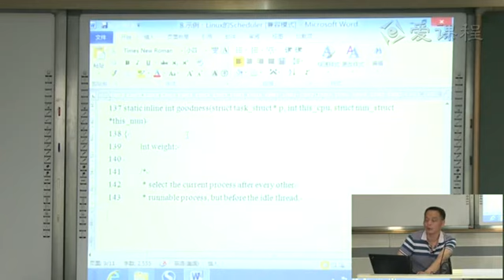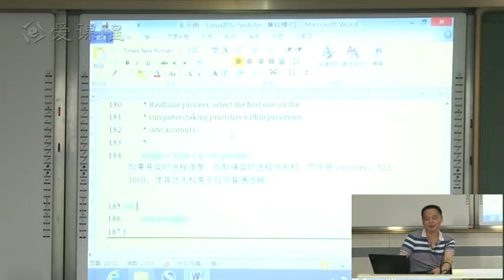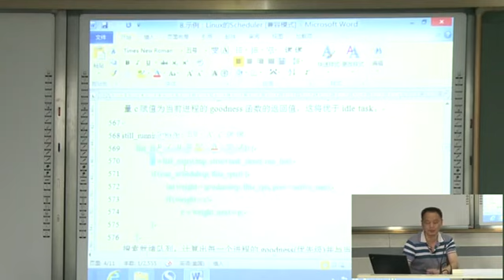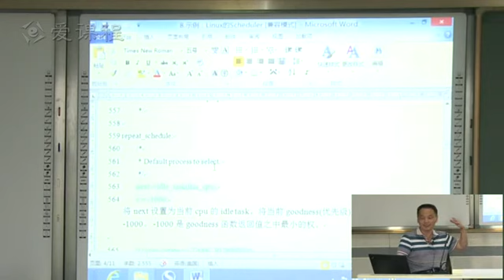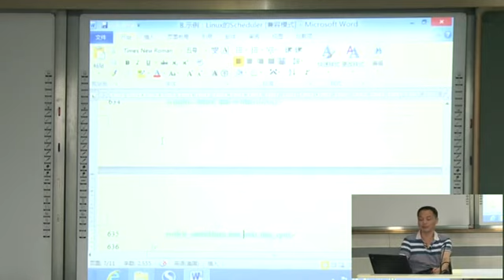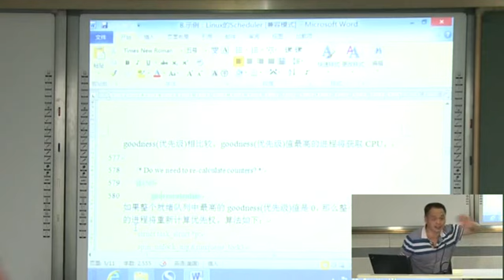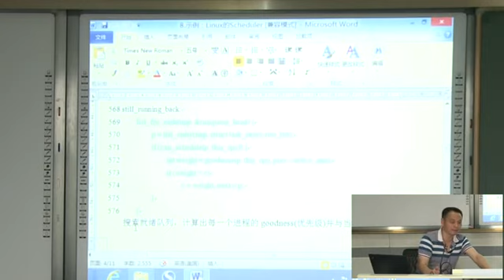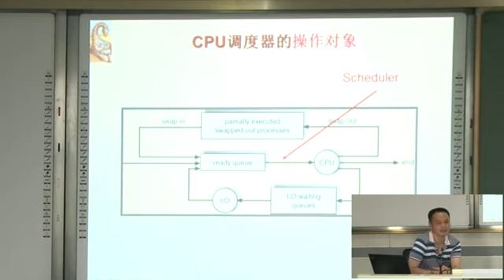示例 Linux的进程调度算法二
操作系统:示例-Linux的进程调度算法二